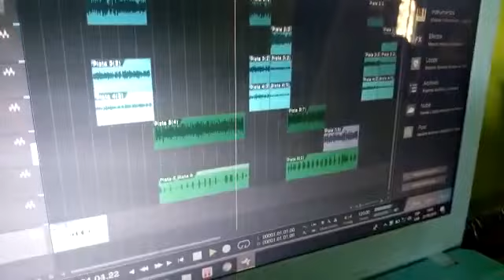Muy pronto LVS-RAP FT H-CrewMc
Díos los bendiga, aquí un adelanto de una nueva canción que lanzaremos muy pronto junto a mi hermano querido H-crewMc
Saludos!!
Luz_Vida_ y _salvación